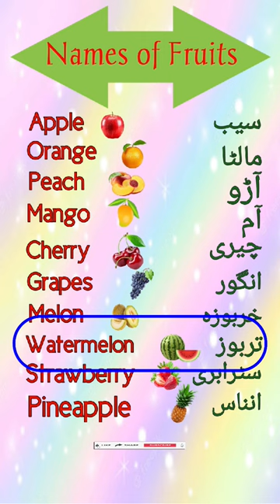Fruit names/ Names of fruit#english#study#learnenglish#useofarticles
Fruit names/ Names of fruit#english#study#learnenglish

Fruit names
Names of fruit
Fruit names with Urdu meaning
Names of fruit with Urdu meaning and pictures
Fruit names with pictures
Different fruit names
Names of different fruit with Urdu meaning
apple
cherry
grapes
strawberry
pineapple
orange
peach
mango
melon
watermelon
This is a short video created to teach kids fruit names with Urdu meaning and pictures. The video will provide them with audio visual aid to recognize different fruit, their names, their colours, their shapes, and also correct pronunciation along with their Urdu meanings.👍

If you’d like to learn about all 12 English tenses, you can download my 18 videos pack here:

I created these resources to help you supplement your studies and to make learning English as simple as possible  .

I hope this lesson is helpful! Thank you very much for watching